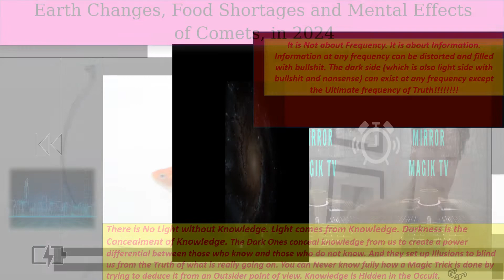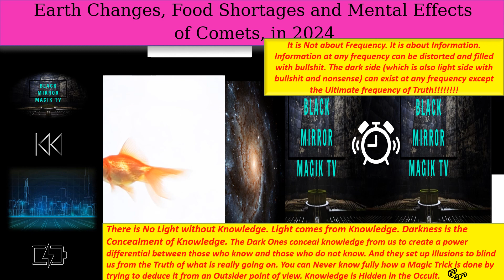EARTH CHANGES, FOOD SHORTAGES & MENTAL EFFECTS OF COMETS IN 2024 (GLOBAL RESET FOR HUMANITY)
💙You Can Only Know What You're Aware Of💙

Never get attached  to People with your Consciousness.
Your discernment is about interpreting ENERGY!
Feelings are for KNOWING ENERGIES not becoming attached to them.

👽ATTACHMENTS CAUSES SUFFERING👽

👻SIMULATION OFF GRID~ Livy Sekia